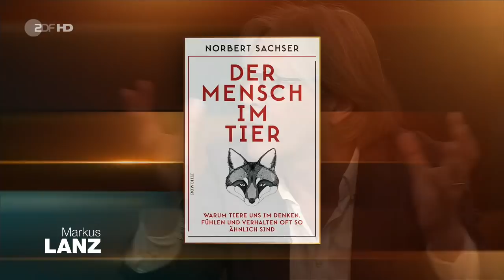Markus Lanz Gast 03.07.2018 : Günther Beckstein;Kristina Dunz;Sepp Maier;Marcel Reif